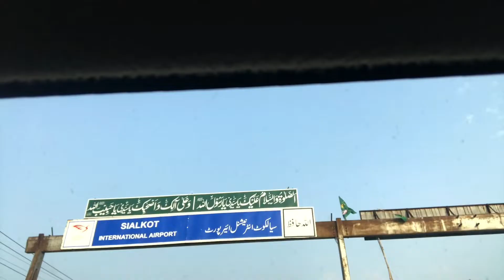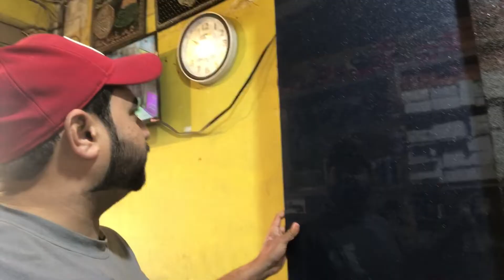Ghar Kay Liye Panels Dekhny Gaye | Pasand Karny Mein Confusion Ho Gai 🥺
Purchasing plywood for my kitchen.